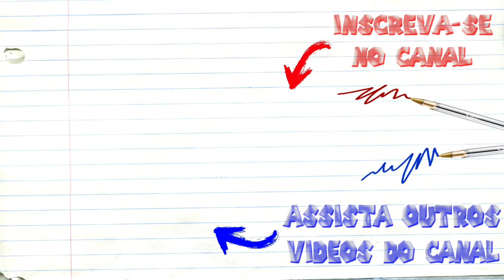Desenhando - Dustin (Stranger Things)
Espero que tenham gostado do desenho kkk...
vlws até o próximo desenho !!!